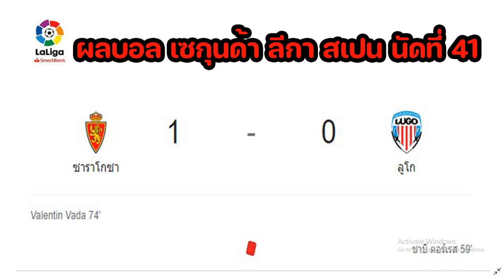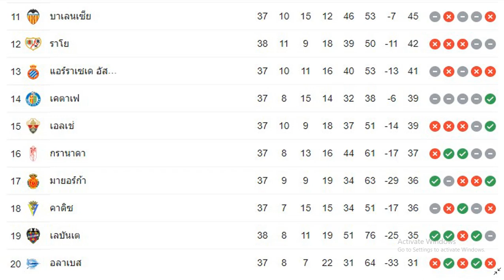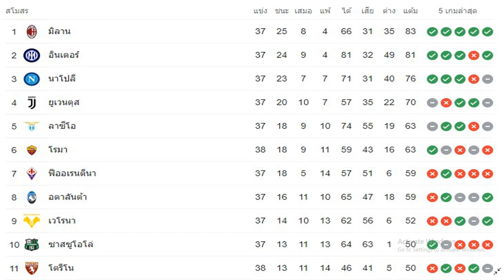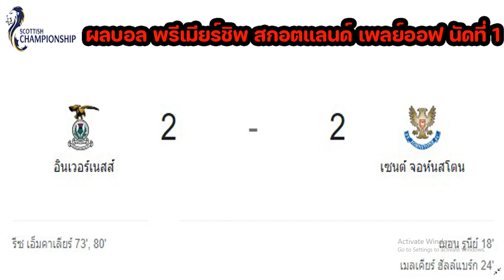ผลบอลเมื่อคืนนี้/เซเรียบี/ลีกเดอซ์/เซเรียอา/พรีเมียร์ชิพ สกอตแลนด์/เซกุนด้า/ลาลีกา/21/05/22